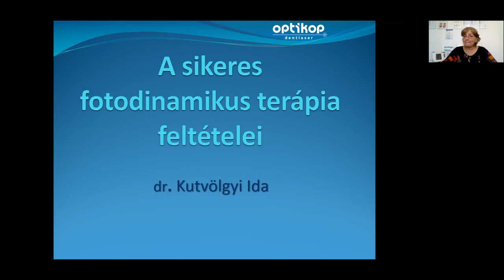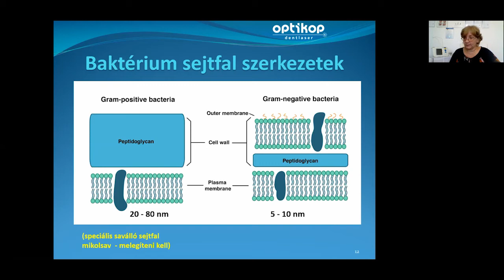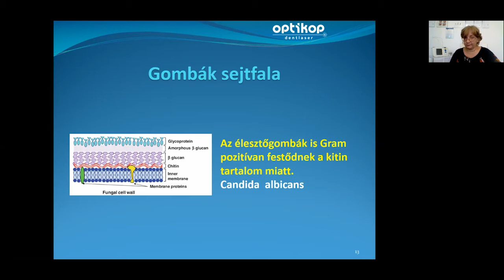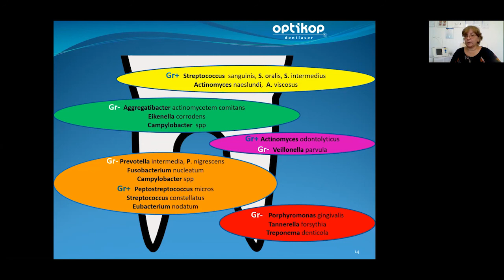Dr. Kutvölgyi Ida - Sikeres fotódinamikus terápia feltételei